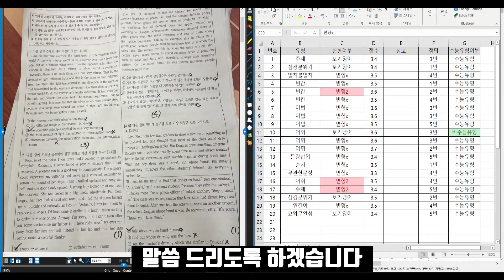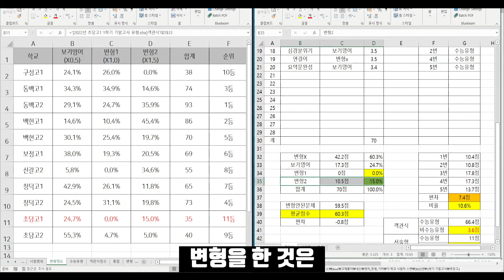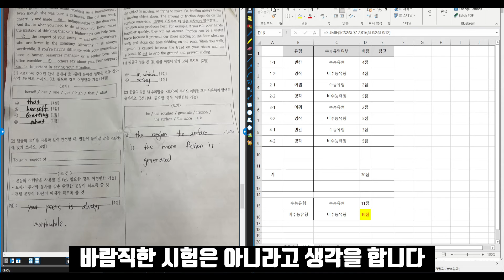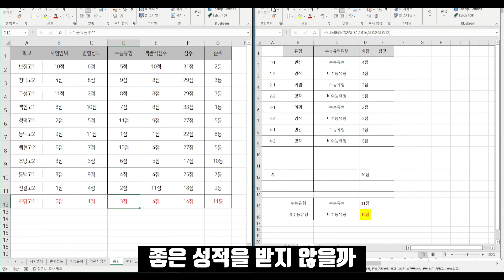동백 온라인 고입설명회동백지역 고등학교 영어내신 비교 분석 part12 초당고1